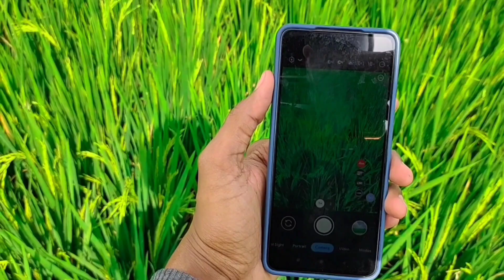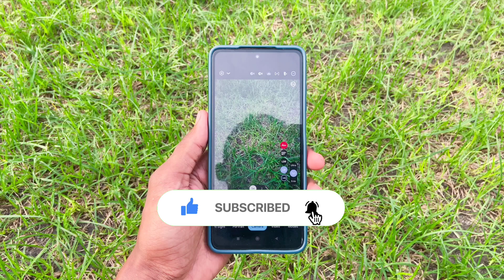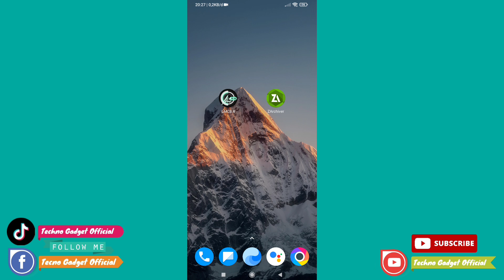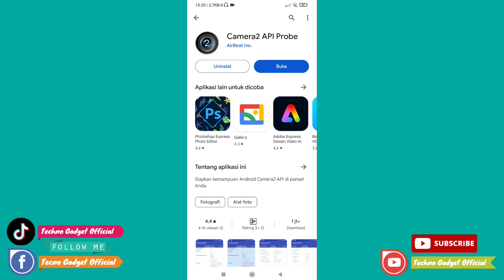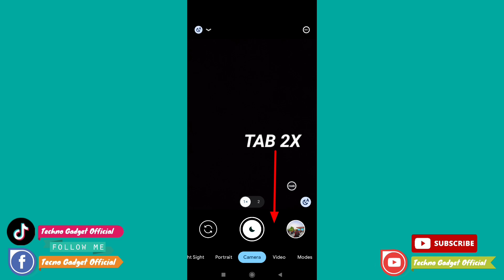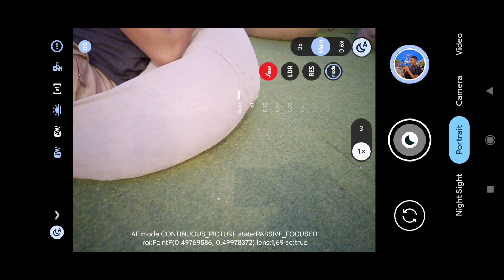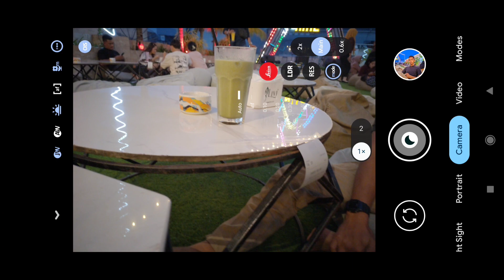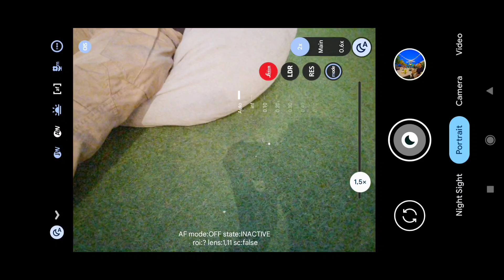SUPER BENING😱 CONFIG TERBARU GCAM LMC 8.4, BUAT CAMERA HP ANDROID KALIAN MIRIP CAMERA DSLR‼️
Rahasia Camera hp android burik,jadi jernih ‼️ pakai aplikasi gcam lmc 8.4, dan config color exotic, camera hp kalian auto jernih siang dan malam, tanpa noise, dan aplikasi ini sudah support di semua Android mediatek dan Snapdragon.

🔻 LINK CONFIG ADA DI KOLOM KOMENTAR DI BAWAH👇

JADI HARUS DI EXTRAK TERLEBIH DAHULU DENGAN PASWORD YANG ADA DI DALAM VIDIO

📢 PASSWORD MUNCUL DI SUDUT KIRI ATAS VIDIO,MUNCUL DI TANDAI DENGAN BUNYI BELL 🔔

🔻 PASWORD DI TULIS MENGGUNAKAN HURUF BESAR SEMUA LALU EXTRAK MENGGUNAKAN APLIKASI ZARZIVER

Thanks to :
Developer Hasli

GCam APK
gcam infinix
Camera Hw
Gcam Terbaru
Config Terbaru Gcam Lmc 8.4 R18
Cara agar banyak viwers di channel YouTube kita